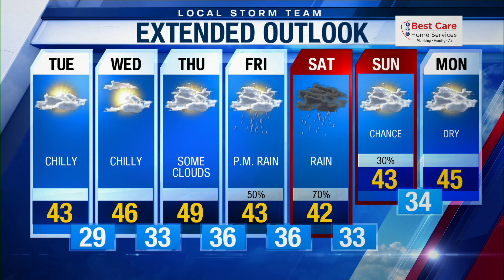Evening Web Weather